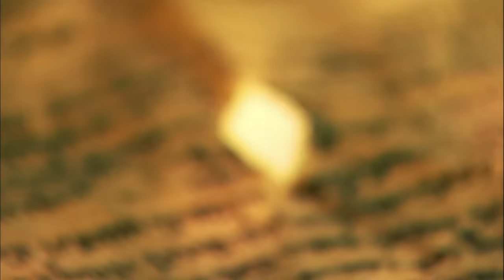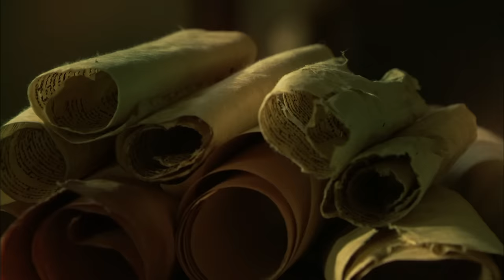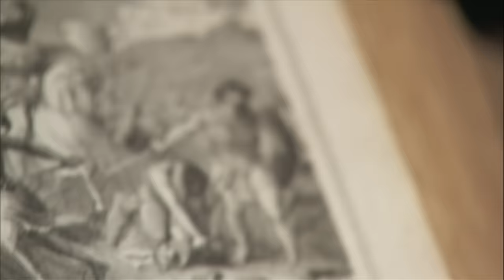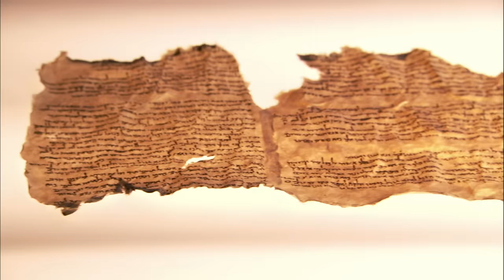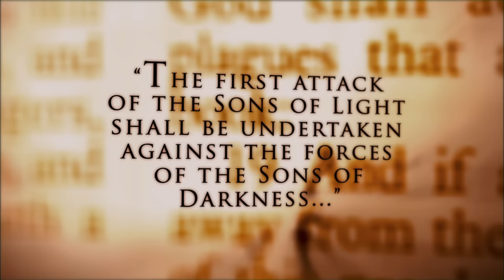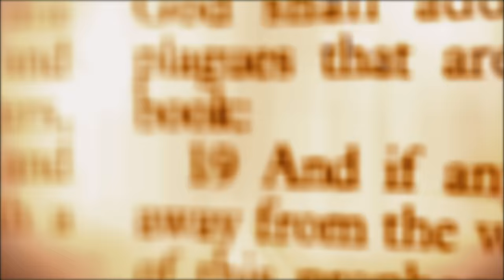Nostradamus Effect: Armageddon Battle Plan (S1, E11) | Full Episode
In 1947, ancient scrolls were discovered in desert caves near the Dead Sea. One of the texts, now called the War Scroll, spells out in chilling detail a future apocalyptic war that will end the world. See more in Season 1, Episode 11, "Armageddon Battle Plan."

How do real-life happenings correlate with a particular prophecy? That’s the question posed in this series, and the answers come from experts who deconstruct the prophecies of Nostradamus as well as ones from the Bible, mythology, hieroglyphs and other ancient texts to identify links between age-old predictions and events of today.